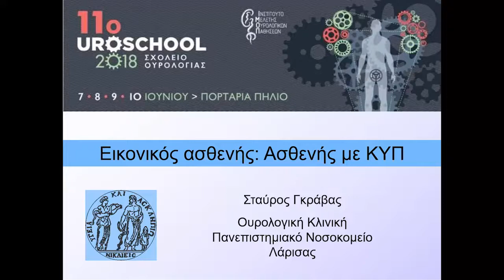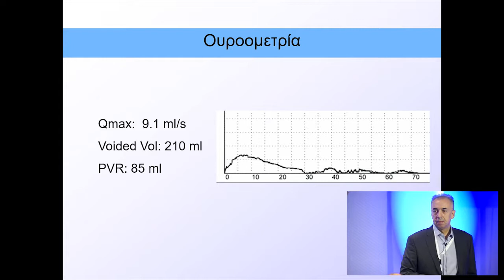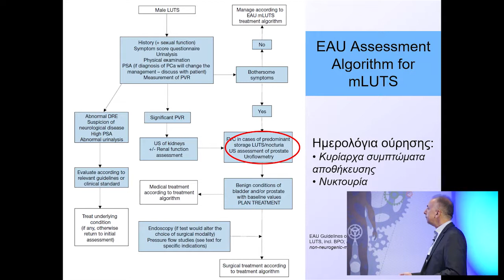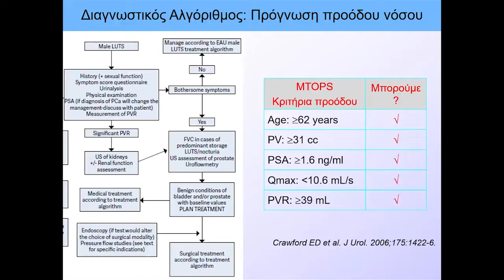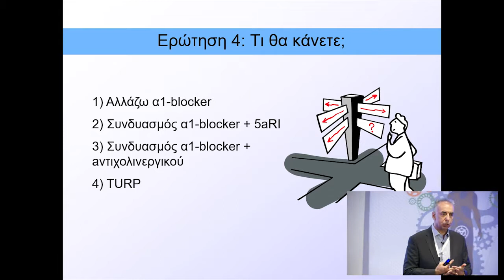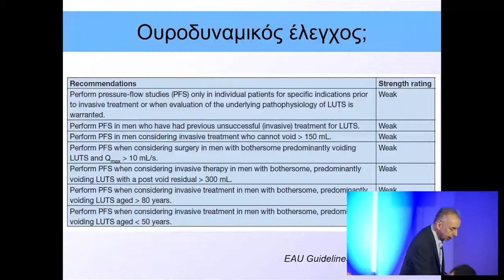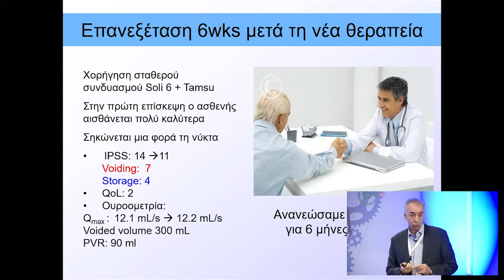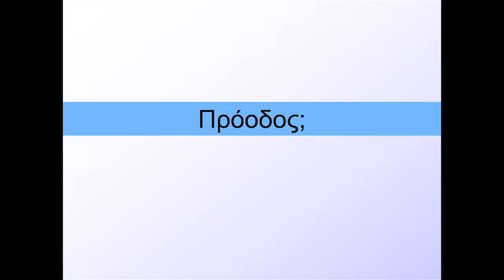Εικονικός ασθενής 3: Καλοήθης υπερτροφία προστάτη | Σ. Γκράβας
Αν και πρόκειται για την πιο συχνή πάθηση, στα νοσοκομεία που εκπαιδευτήκαμε, εξακολουθούν
να υπάρχουν σκοτεινά σημεία. Ένα δύσκολο περιστατικό αναδεικνύει πολλά θεραπευτικά διλήμματα.

Ομιλητής: Σταύρος Γκράβας
Ομιλία: Εικονικός ασθενής 3: Καλοήθης υπερτροφία προστάτη